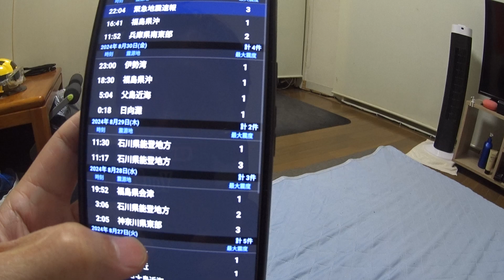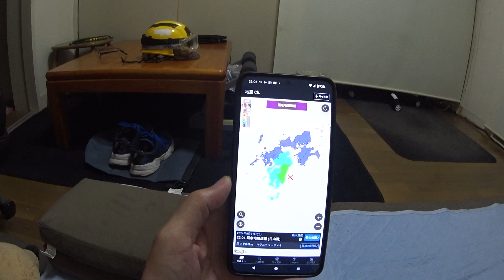2024年8月31日午後10時4分日向灘で地震！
2024年8月31日午後10時4分、日向灘で最大震度3の地震が発生しました。寝たばかりでしたが、揺れましたね。8月8日の地震以降、少しの揺れでも敏感になっています。今後も気を付けたいですね。